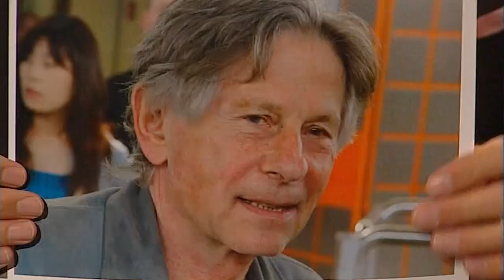Herta Müller gewinnt den Literaturnobelpreis | Die Harald Schmidt Show (ARD)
Harald Schmidt spricht über Herta Müller und ihr Buch "Atemschaukel". Sie gewann 2009 den Literaturnobelpreis. Harald fragt sich, was die Prominenten dazu sagen würden...